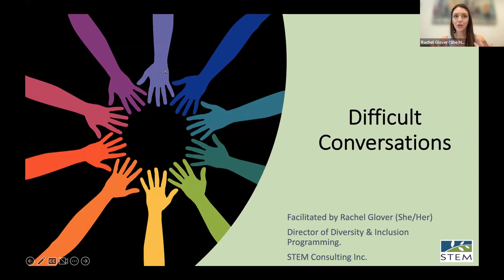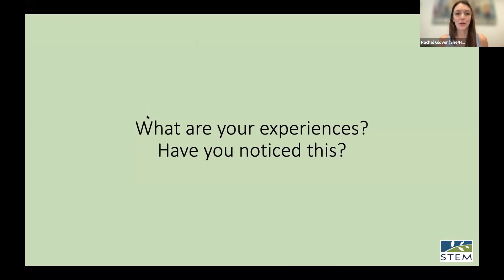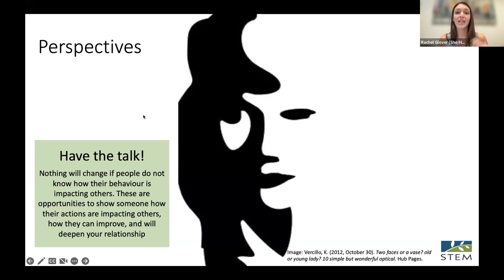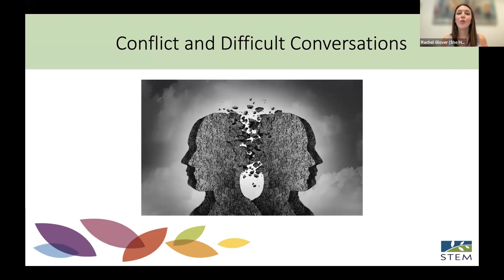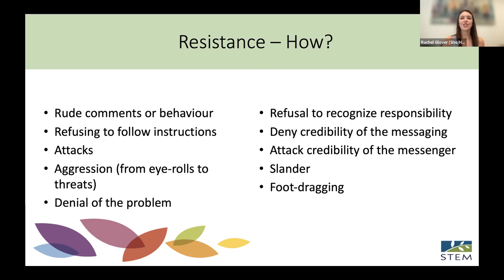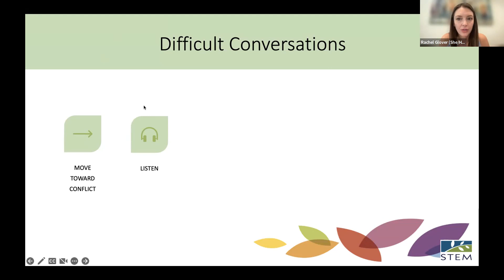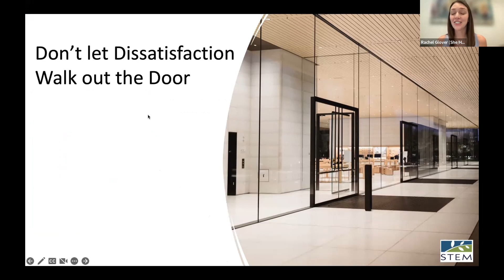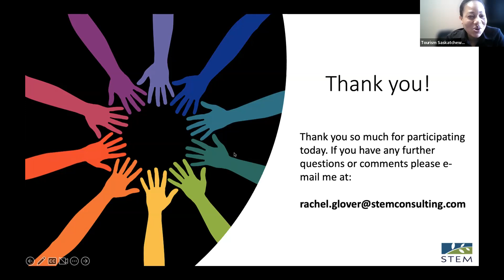Handling Difficult Conversations, March 21, 2023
Webinar presented March 21, 2023 12:00 PM
Description
As we know, Covid-19 greatly impacted the tourism industry. Navigating guest experiences in these new circumstances can prove to be challenging. Difficult conversations are inevitable but if conducted properly they will lead to reduced stress, improved relationships, and satisfactory solutions. Learn techniques and gain tools on how to identify resistance, respond to difficult situations, and reach resolution effectively and independently.

Speaker: Rachel Glover, Partner/Director of Diversity & Inclusion Programming, STEM Consulting & Marketing Inc.

Rachel Glover is an experienced trainer and educator for public and private sector organizations specialized in the area of sexuality, diversity, inclusivity, communication, team building, respect in the workplace and other related topics.

Rachel has the ability to facilitate difficult content/conversations in a comfortable way allowing participants to understand and interact with the information. As a result, she creates an environment of high engagement which often results in a shift in mindset and greater retention of the information delivered.